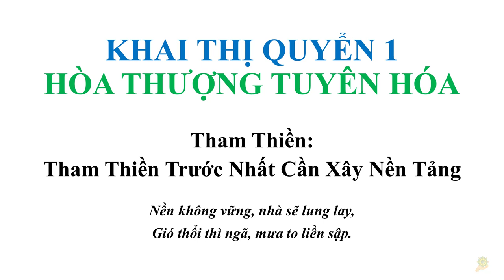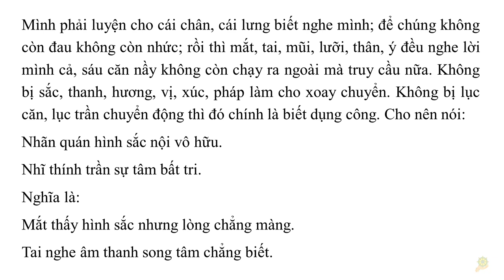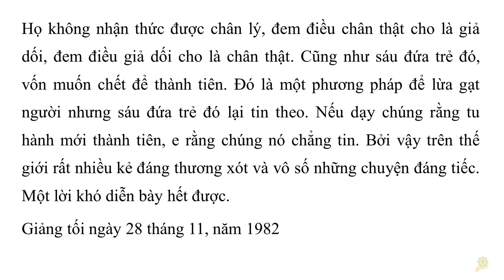Khai Thị I Tham Thiền Trước Nhất Cần Xây Nền Tảng I Quyển 1 35 I HT Tuyên Hóa